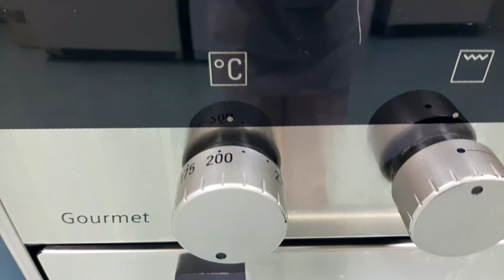Baked Pomfret Fish | Silver Pomfret recipe